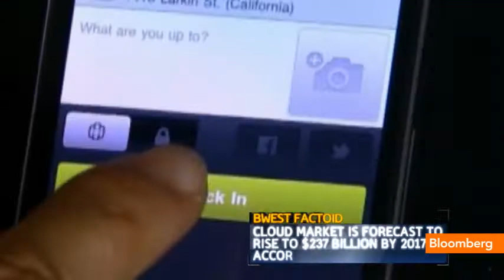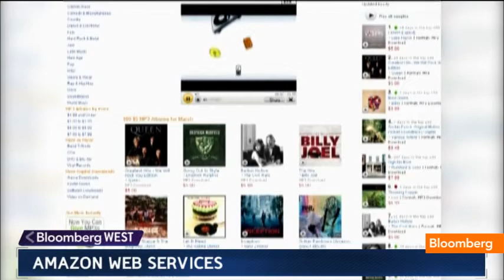Amazon Web Services: The New Frontier of Cloud Computing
April 30 (Bloomberg) -- Amazon's Matt Wood discusses the growth of Amazon's Web services with Cory Johnson on Bloomberg Television's "Bloomberg West." (Source: Bloomberg)